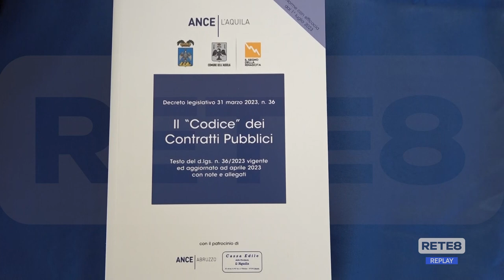Appalti - Le novità nel Codice